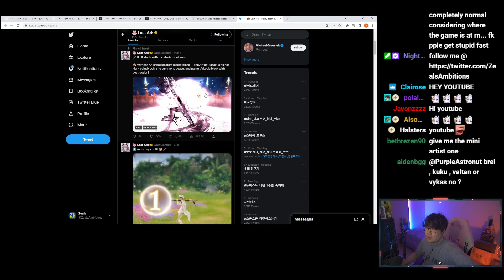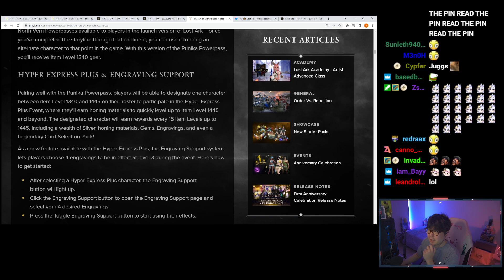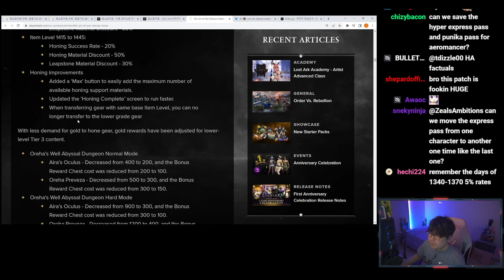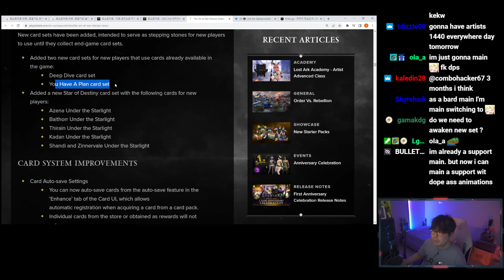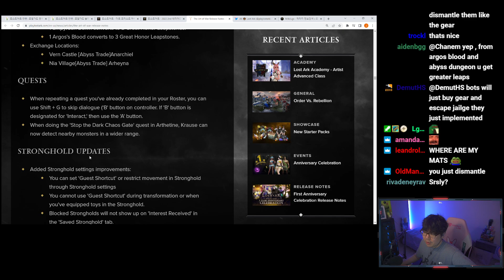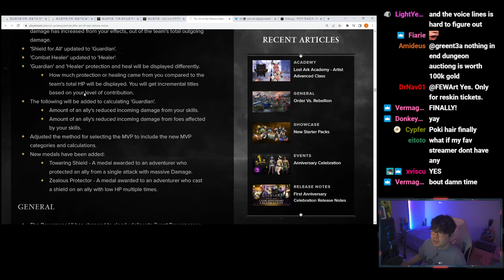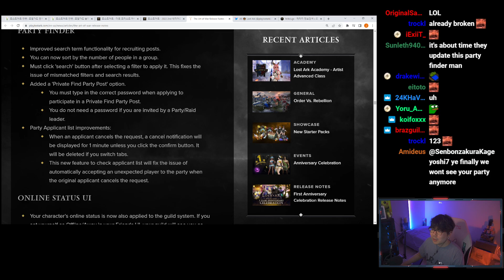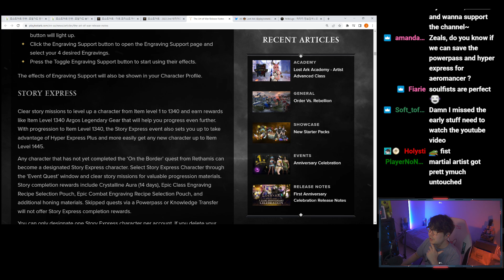LOST ARK MARCH ARTIST PATCH NOTES OVERVIEW [BALANCE PATCH]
BEST PATCH YET, ALL QOL FROM KR NOW OUT TO THE WEST

Code ZEALS